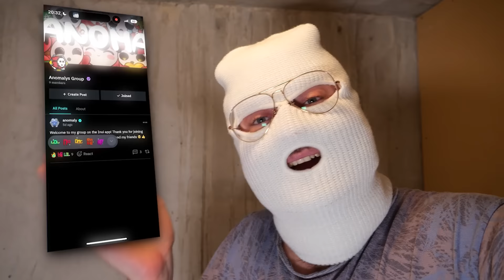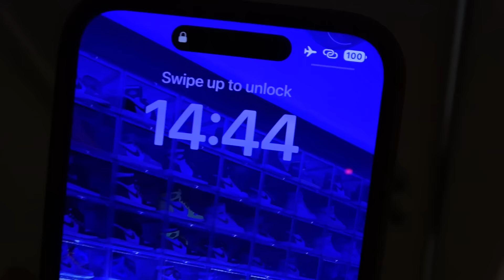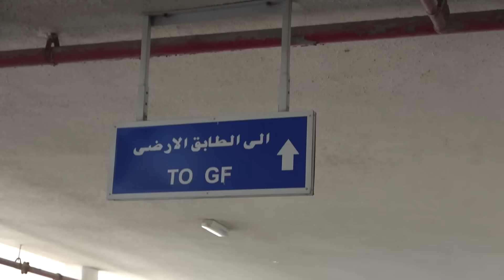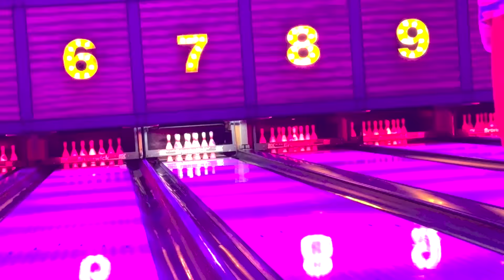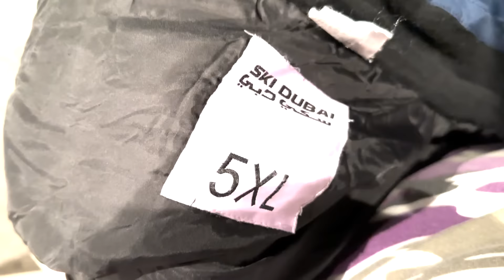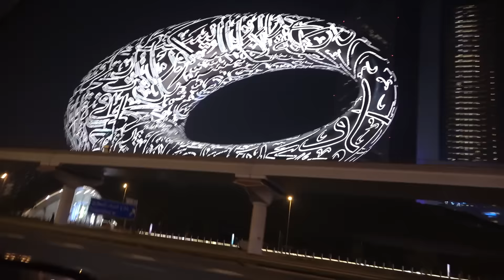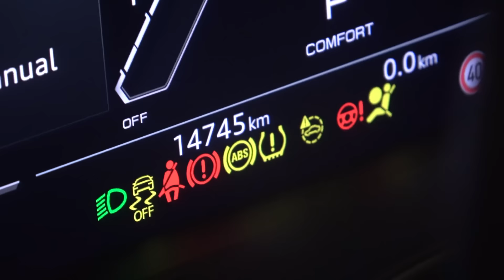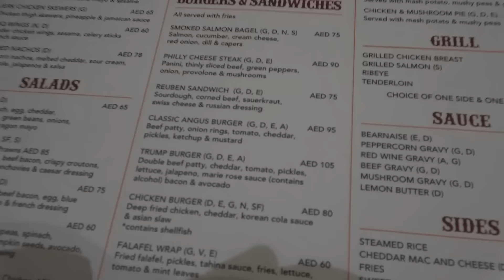ANOMALY AND FRIENDS GO TO DUBAI (PART 1)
This Dubai trip was so much fun! Thank you Inui for inviting us, check out their brand new app and check out my group